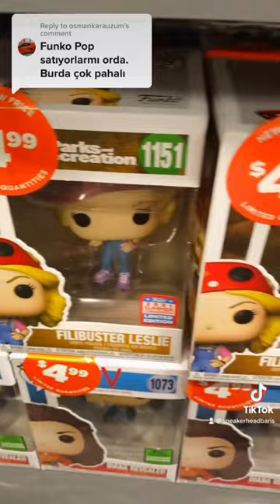Funko Pop Koleksiyonu!